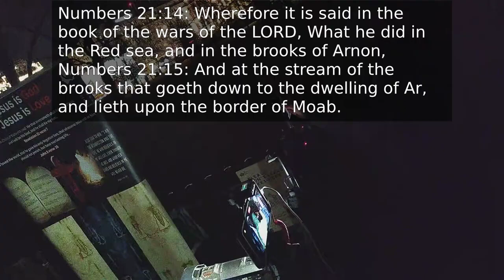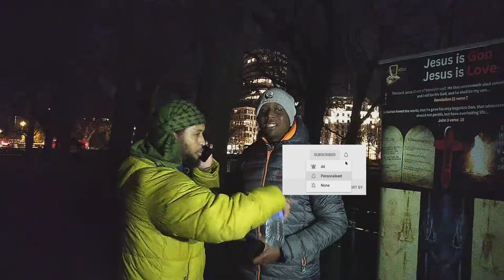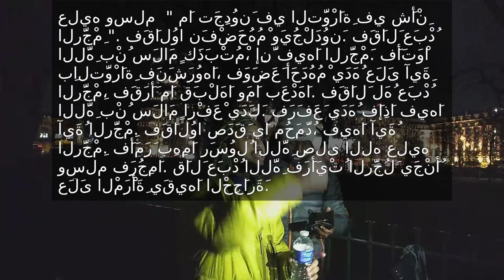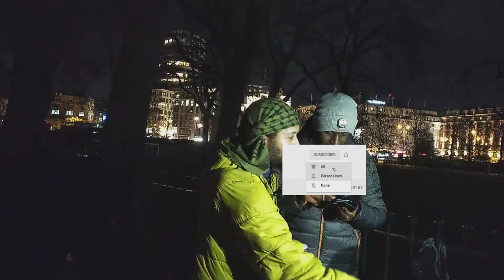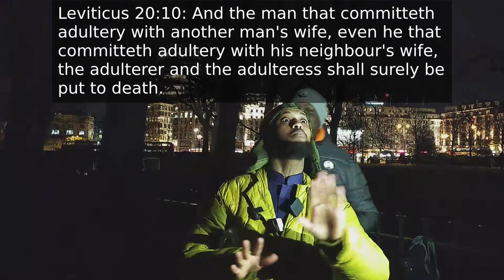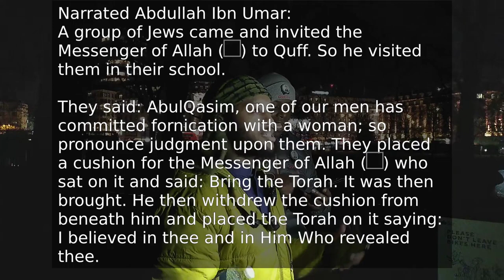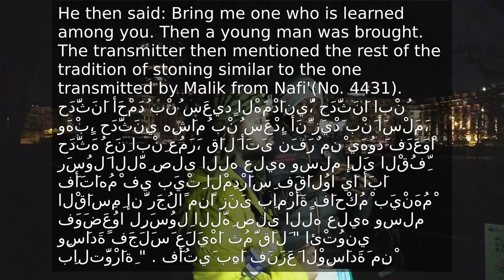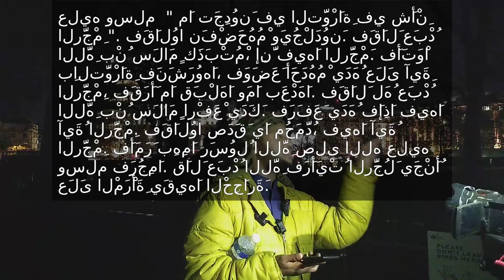Godhead Wasting Time With Siraaj Again Did Muhammad Think A Fake Torah Was The